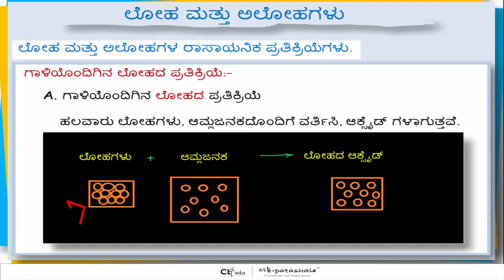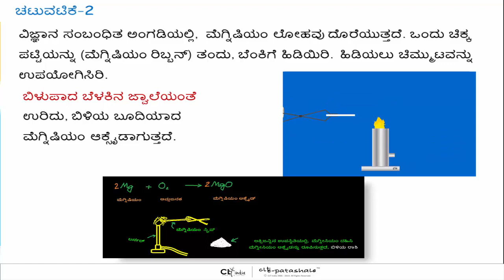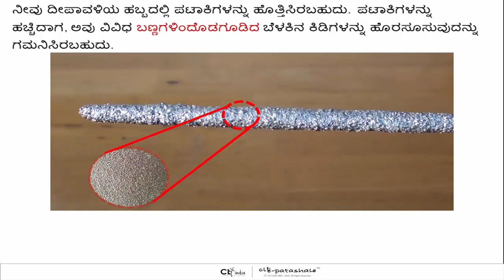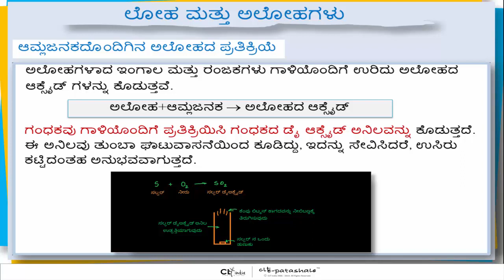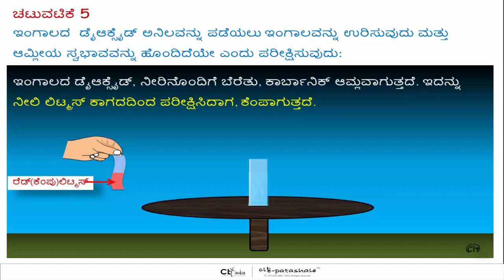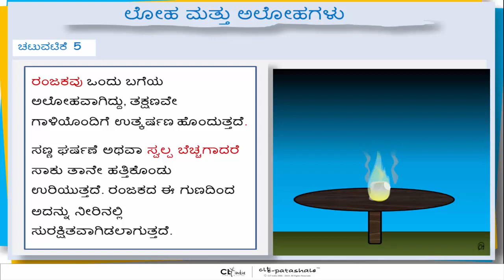10th State|Kannada|Science|ಲೋಹಗಳು ಮತ್ತು ಅಲೋಹಗಳು (Metals & Non-Metals) Part (1-4)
Grade: 10th
Subject: Science
Syllabus: State
Medium: Kannada
Chapter Name: ಲೋಹಗಳು ಮತ್ತು ಅಲೋಹಗಳು (Metals & Non-Metals)